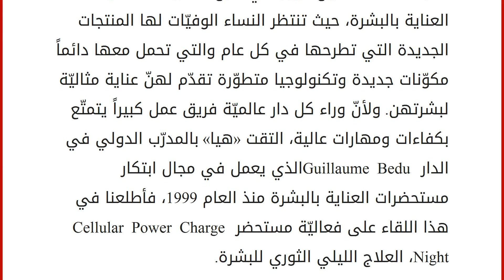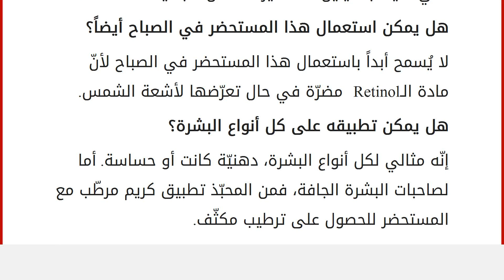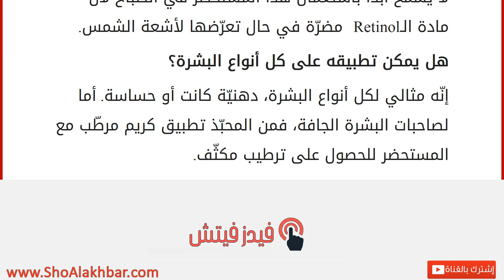Cellular Power Charge Night يجدّد خلايا البشرة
إقراألمقال كاملا :
لدار La Prairie تاريخ عريق في طرح أفضل مستحضرات العناية بالبشرة، حيث تنتظر النساء الوفيّات لها المنتجات الجديدة التي تطرحها في كل عام والتي تحمل معها دائماً مكوّنات جديدة وتكنولوجيا متطوّرة تقدّم لهنّ عناية مثاليّة لبشرتهن. ولأنّ وراء كل دار عالميّة فريق عمل كبيراً يتمتّع بكفاءات ومهارات عالية، التقت «هيا» بالمدرّب الدولي في الدار Guillaume Beduالذي يعمل في مجال ابتكار مستحضرات العناية بالبشرة منذ العام 1999، فأطلعنا في هذا اللقاء على فعاليّة مستحضر Cellular Power Charge Night، العلاج الليلي الثوري للبشرة.
ما الذي يميّز مستحضر La Prairie Cellular Power Charge Night عن غيره من المستحضرات؟ ولماذا يجب أن تختاره المرأة الخليجيّة؟
تتمتّع معظم النساء الخليجيات ببشرة متعدّدة الأنواع، لا سيما البشرة الدهنيّة، كما غالباً ما تتميّز بمسامات مفتوحة تعطي البشرة مظهراً باهتاً، فضلاً عن أنّ الخليجيات يعا